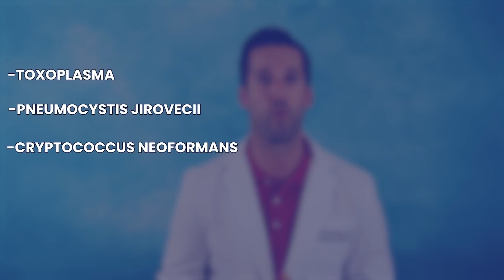HIV/AIDS EXPLAINED! The TRUTH About What HIV and AIDS Actually Are | Doctor ER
HIV/AIDS EXPLAINED! The TRUTH About What HIV and AIDS Actually Are | Doctor ER. ER Doctor Jordan Wagner explains HIV/AIDS (human immunodeficiency virus/acquired immunodeficiency syndrome) and the truth about what are HIV and AIDS are. Real doctor Jordan Wagner will break down HIV symptoms in men, HIV vaccine, HIV cure, AIDS symptoms, living with HIV, HIV treatment, symptoe AIDS, and hiv aids. So what is AIDS? Acquired immunodeficiency syndrome (AIDS) is a chronic, potentially life-threatening condition caused by the human immunodeficiency virus (HIV). By damaging your immune system, HIV interferes with your body's ability to fight infection and disease. HIV is a sexually transmitted infection (STI/STD). Suggesting that being LGBTQ makes one part of a "high-risk group," or that risk of HIV infection increases simply by having sex with someone of the same sex, is false. It can also be spread by contact with infected blood or from mother to child during pregnancy, childbirth, or breastfeeding. Without medication, it may take years before HIV weakens your immune system to the point that you have AIDS. These drugs have reduced AIDS deaths in many developed nations.

LINKS & REFERENCES:

What Are HIV and AIDS? | HIV.gov

HIV infection and AIDS | P N G Med J.

HIV/AIDS epidemiology, pathogenesis, prevention, and treatment | Lancet.

HIV/AIDS Review | Radiol Technol.